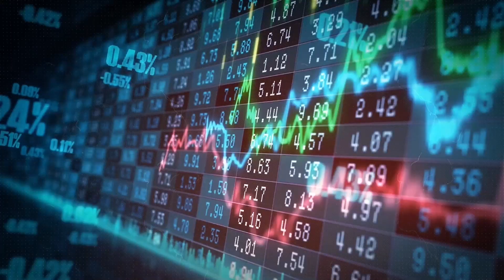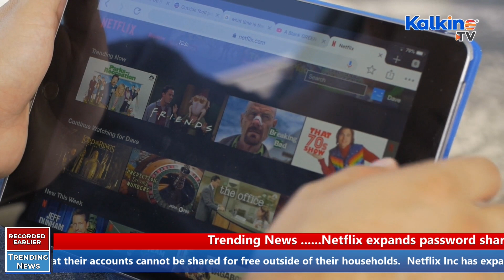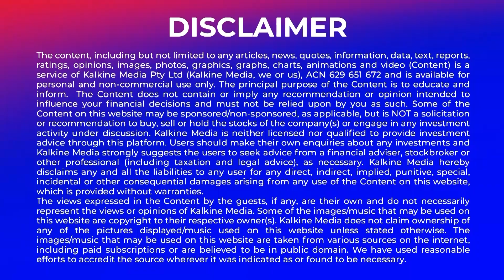Netflix expands password sharing crackdown around the world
Netflix Inc has expanded its crackdown on password sharing to the United States and more than 100 other countries, alerting users that their accounts cannot be shared for free outside of their households.